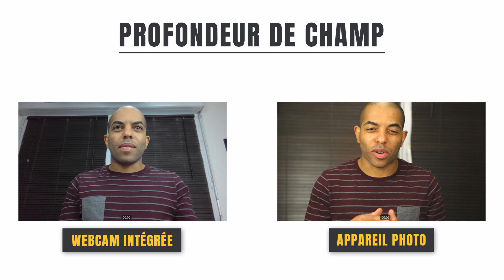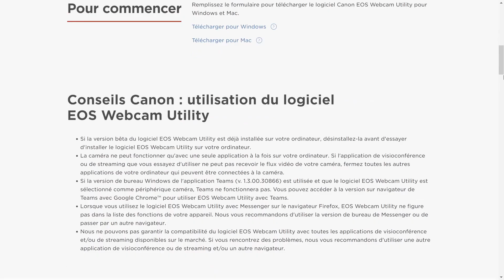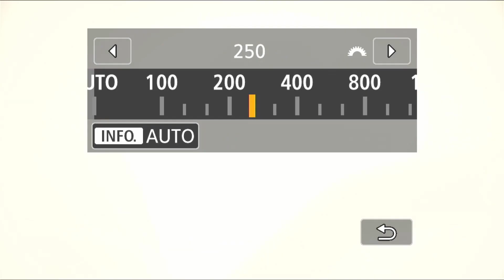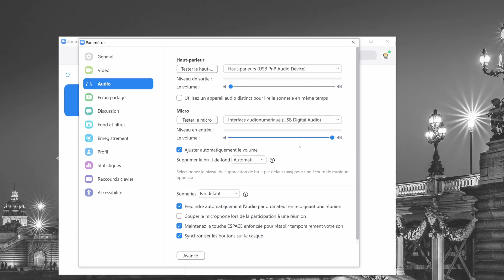Comment utiliser son reflex en webcam ou faire un live avec un appareil photo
Comment utiliser son reflex en webcam (ou faire un live avec un appareil photo) afin d'améliorer la qualité de ses vidéoconférences.

► Carte capture HDMI Elgato Cam Link 4K (€€) (Amazon)
► Carte capture HDMI générique (€) (Amazon)

► Adaptateur AC pour Canon (€) (Amazon)

► Microphone USB Rode NT1 (€€€) (Amazon)
► Micro cravate Boya M1 (€) (Amazon)
► Micro sans fil Rode Wireless Go (€€€) (Amazon)

-- SOMMAIRE --
0:00 Intro
0:48 Pourquoi utiliser son appareil photo ?
1:32 Connecter son appareil photo en HDMI
2:23 Connecter son appareil photo en USB
3:00 Installer et configurer son appareil photo

📕 Téléchargez la MÉTHODE pour réussir toutes vos sessions photo (GUIDE GRATUIT) 📕

Si vous possédez un appareil photo (reflex ou hybride) il est possible aujourd’hui d’améliorer sensiblement la qualité de vos visioconférences avec Zoom ou Skype (ou encore de vos streams) simplement en utilisant votre appareil photo à la place de votre webcam.

Dans cette vidéo je vous montre comment utiliser votre appareil photo en webcam avec le matériel nécessaire ainsi que la configuration à mettre en place pour donner immédiatement un autre niveau de qualité à vos prochaines sessions de vidéos en ligne.

-- LES  ÉQUIPEMENTS RECOMMANDÉS --
📷 La liste des équipements et autres ressources que j’utilise et/ou que je vous recommande

En réalisant un achat à partir de ces liens, je touche une petite commission, mais cela ne change en rien le montant pour vous. En tant que Partenaire Amazon, je réalise un bénéfice sur les achats remplissant les conditions requises.